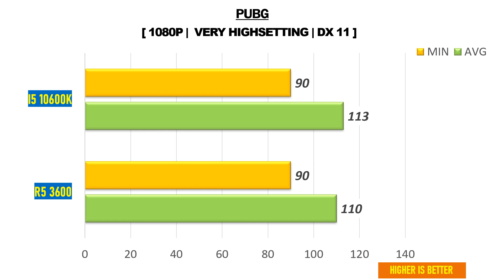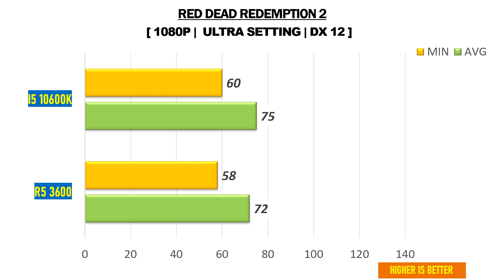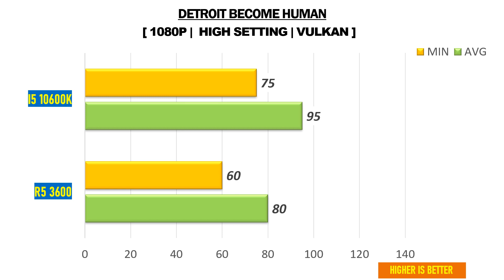i5 10600K vs R5 3600 - RTX 2060 Super - Gaming Comparisions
This video compares i5 10600k vs R5 3600 - RTX 2060 super 8GB . I really hope you enjoy it.

TEST SYSTEM:
GPU:  MSI NVIDIA GEFORCE RTX 2060 SUPER 8GB GDDR6
RAM: 16 GB DDR4 3200 MHz
OS: Windows 10 64-bit

Cores - 6
Threads - 12
Cache - 12MB
Tdp - 95W
Graphics - UHD 630
Socket - FCLGA1200

AMD Ryzen 5 3600 - Specifications

Cores - 6
Threads - 12
Cache - 32MB
Tdp - 65W
Graphics -
Socket - AM4

NVIDIA GEFORCE RTX 2060 SUPER 8GB - Specifications

CORES - 2176
RTX-OPS - 41T
GIGRAYS/s - 6
BANDWITH - 448GB/S
MEMORY - 8GB GDDR6
POWER - 175W
CONNECTORS - 8-PIN
DIRECTX - 12